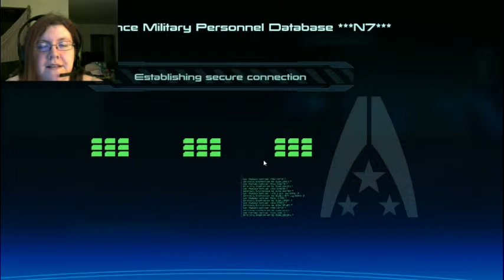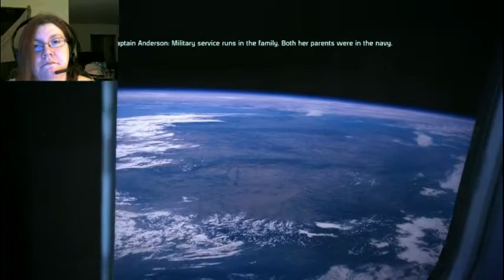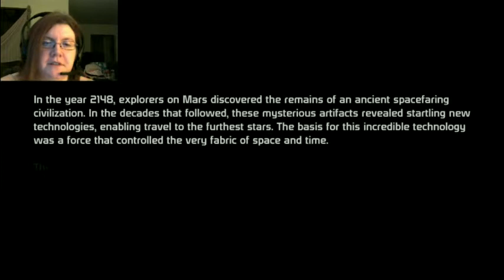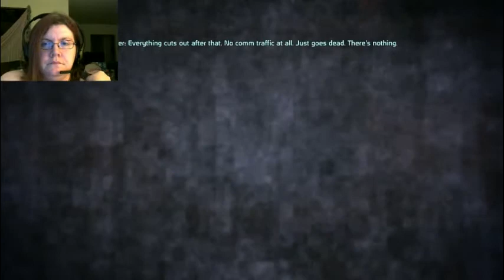Let's Play Mass Effect w/ Crymson Pleasure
Artwork by ColdShoulderAve & Joshua Menas